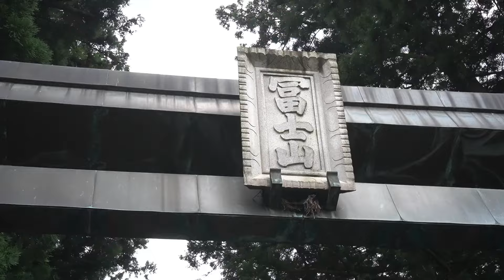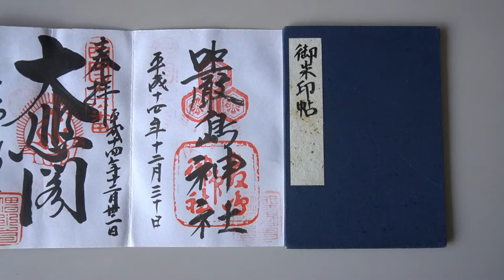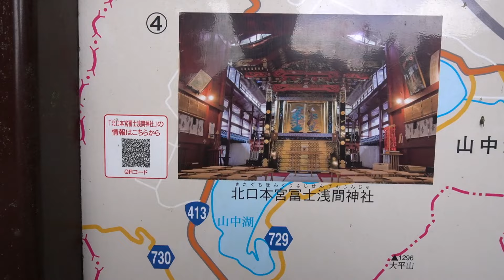Who OWNS Mt. Fuji? Trivia about Japan's most famous peak.